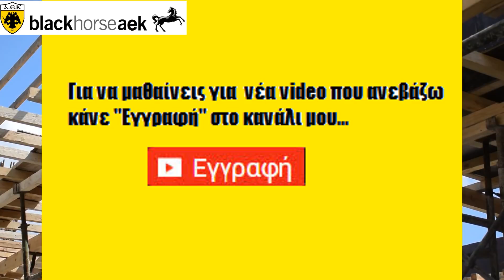ΓΗΠΕΔΟ ΑΕΚ ΑΓΙΑ ΣΟΦΙΑ 10-05-18(part 4) Zουμ στη πλάτη της ''βασίλισσας Θ 22''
Αποκλειστικές εικόνες από το εργοτάξιο της ΑΓΙΑΣ ΣΟΦΙΑΣ σήμερα 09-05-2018 και όλες τις εργασίες στη ''βασίλισσα'' Θ 22!!!